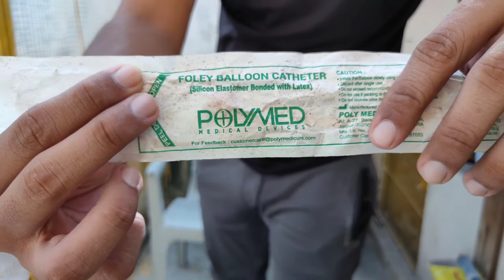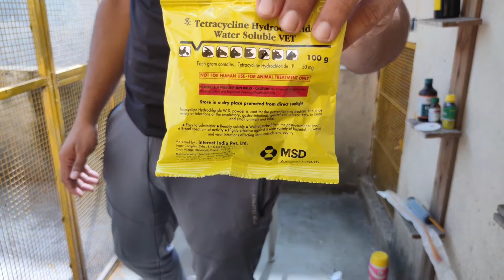Pigeon Vitamins,minerals & health supplements.कबूतरों के लिए विटामिन और सप्लीमेंट्स.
About this Video :- Today we will talk about some necessary vitamins and pigeon health supplements for day to day use.

Growel Amino Power
Virbac Brotone
Virbac Vimeral
Ostovet Calcium
Liver 52 Syrup

Equipments Used :-
Gorilla pod

If you Find this video entertaining or do like and share this video. if u have any query regarding this video do comment below, I will try to reply as soon as i can.
About this Channel :-  Flying beauty pigeon is all about pigeon keeping/Kabutarbazi . Various Treatment for our birds and also you will get to see rare pigeons , pigeon tournaments and other such stuff.